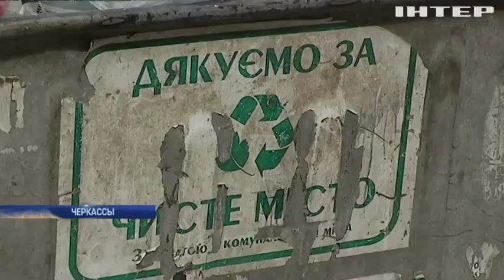Почему Черкассы "тонут" в мусорной лавине?